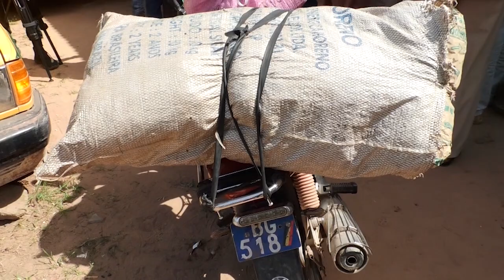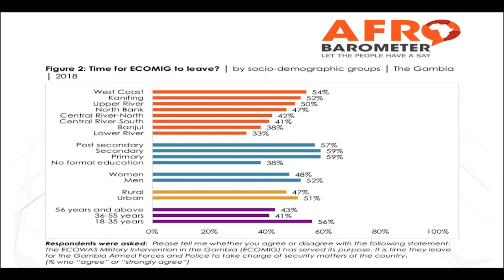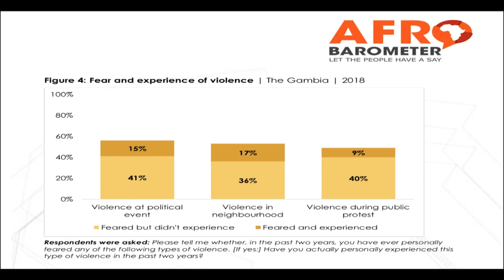QTV NEWS 31 10 18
Royal Visit
Cannabis Arrests
Afrobarrowmeter
National Health Strategic PlanOIC/Saudi Fund